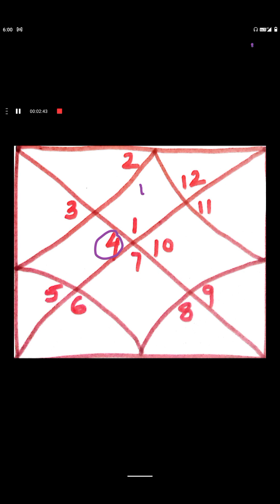आठवें भाव / घर में स्थित होने पर वक्री ग्रह शानदार परिणाम देते हैं ,aathve ghar mein vakri grah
aathve ghar mein vakri grah shubh phal dete hain